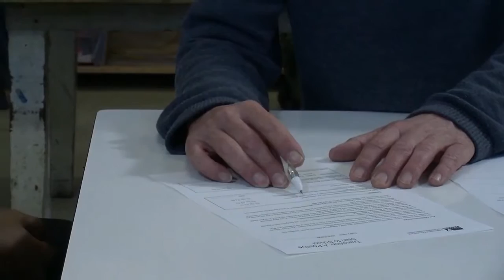Music connects language and social skills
Secondary Focus areas - 2.1 & 5.5
School - Atherton Gardens Preschool

The teacher greets parents as they bring children to preschool. He supports children as they engage with play activities. His warm, gentle manner is evident as he creates a climate of inclusion and quiet enjoyment. He uses music to invite children to join the group and engages them in songs and circle games where they practice English language and learn to follow instructions and work together. He reads a story to introduce concepts about similarities, differences and opposites. The teacher meets with a parent to discuss their child’s learning and development over the year and to plan for his transition to school.